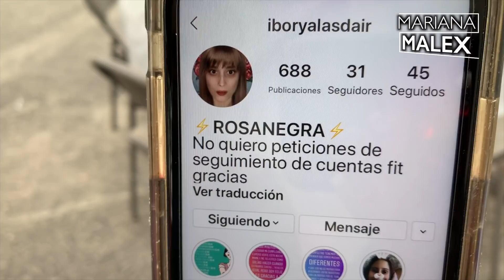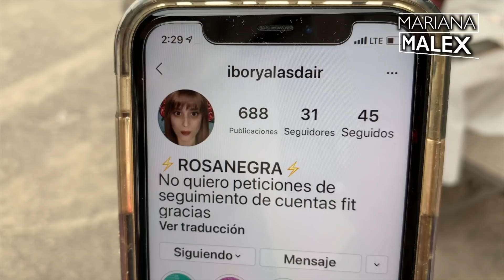ESCONDIENDO LOS CABLES DE LA TELEVISIÓN - Mariana Malex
Hola Familia Malex!! En esta ocasión les vamos a mostrar las modificaciones que hicimos a la televisión de la cocina para esconder el cable HDMI y el cable de corriente.

Video grabado con:
iPhone XS MAX en 4K
iPhone XR en 4K
Canon SL2
GoPro 4 Black en 4K
Osmo Mobile
Editado con: